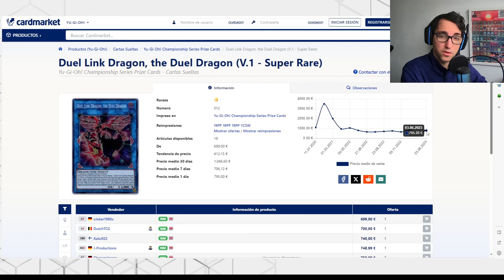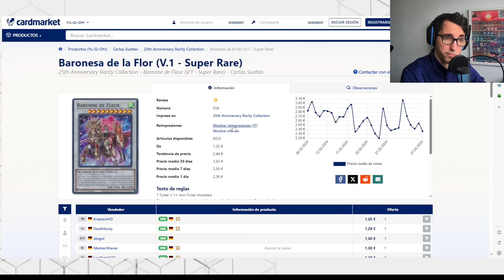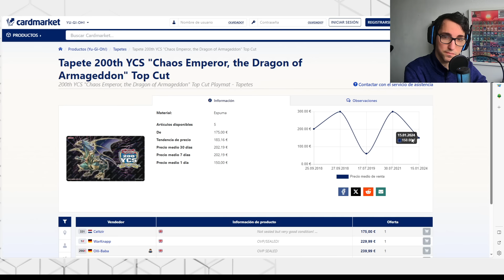¿YUGIOH esta MUERTO?¿Los PATROCINIOS ya no APUESTAN por YUGIOH en 2024? Mi respuesta a